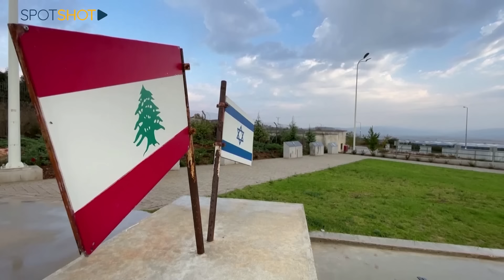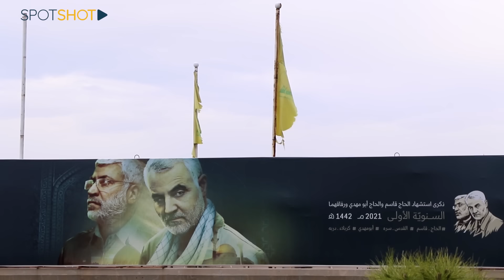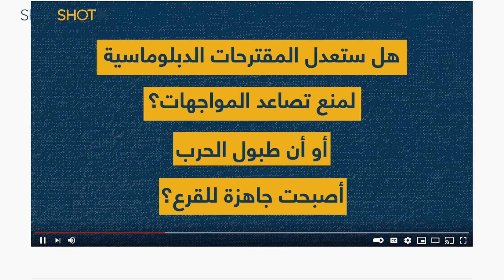الجبهة تلتهب: لبنان يوجه الضربة الأقوى إلى اسرائيل... الحرب الواسعة إلى الإندلاع؟!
بغضب وتوتر، وفشل دبلوماسي، غادر المبعوث الأميركي اموس هوكشتاين لبنان، بعد أن وصلت مساعيه الدبلوماسية لوقف التوتر عند الجبهةِ الجنوبية إلى حائط مسدود.

زيارة هوكشتاين جاءت بعد زيارته تل أبيب، حيث التقى مع قادة اسرائيل في وقت تصاعدت فيه العمليات في الجنوب، إضافة إلى ارتفاع حدة تصريحات المسؤولين الإسرائيليين التي تتحدث عن حتميةِ شن الحرب على لبنان.

فهل بدأت المساعي الدبلوماسية تأخذ منحى الفشل الذريع ما سيحتم اللجوء الى الخيار العسكري وتوسيع الحرب؟!

تابعوا التقرير!